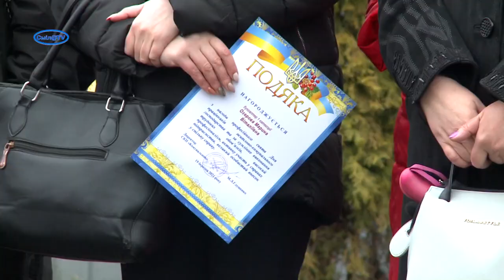Вітання колективу СКП «Комунальник»